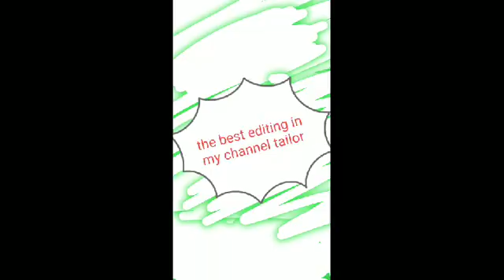the best editing ever in my channel tralier wait for vedio // Garena free fire // Gaming clash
And this not full song this is trailer , full vedio and song coming on 15th august

please wait. only 2 days

bye. bye.